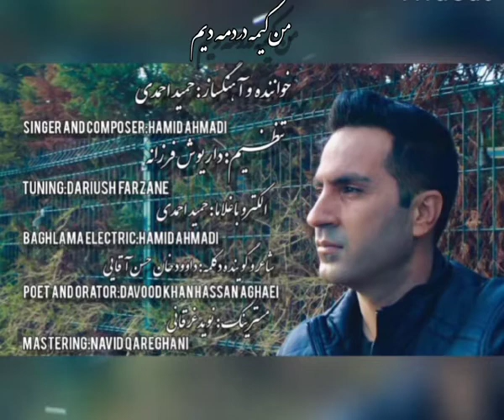hamid ahmadi من کیمه دردیمه دیم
حمید احمدی قشقایی
من کیمه دردیم دیم
اثر جدید